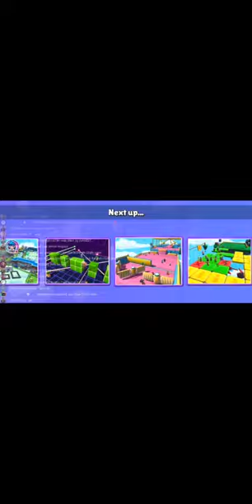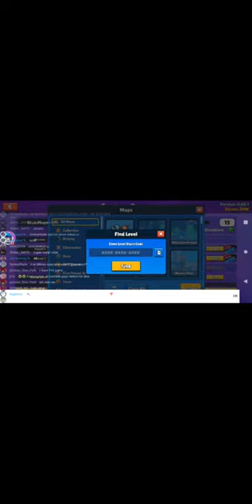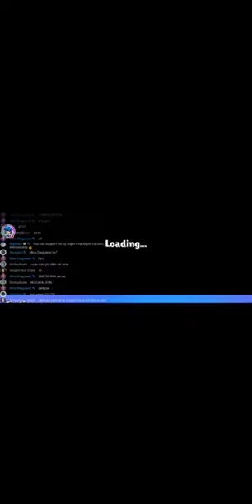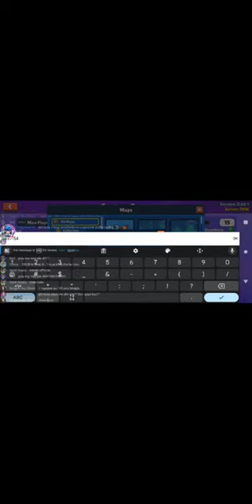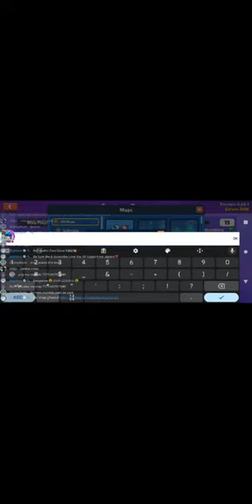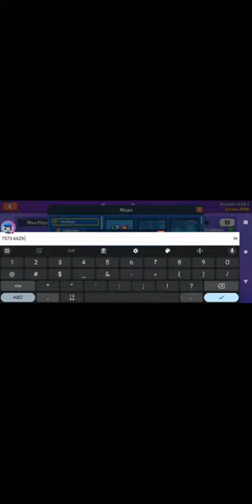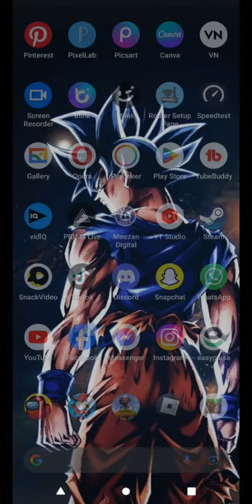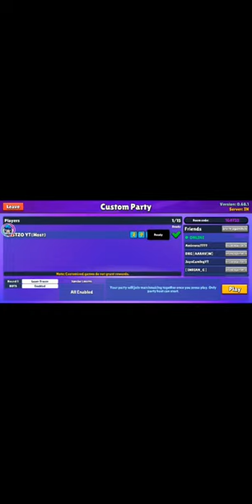stumble guys live block dash endless | Astzo YT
A Stumble Guys game, Stumble Guys: Multiplayer Royale. The channel features a variety of block dash live  videos showcasing stumble guys live stream gameplay footage, funny moments, strategies, tips and tricks clutch highlights

stumble guys live stream block dash
stumble guys live stream now
stumble guys live block dash endless
stumble guys live block dash legendary
stumble guys live with viewers